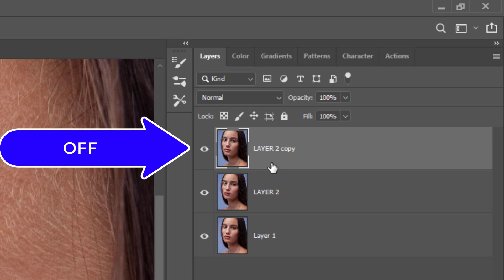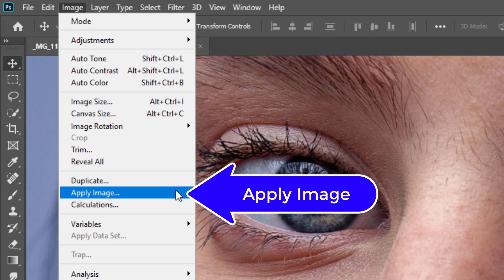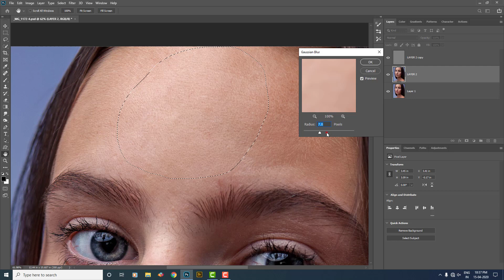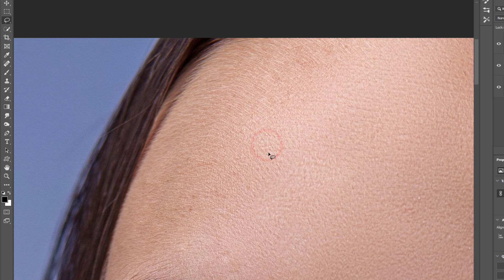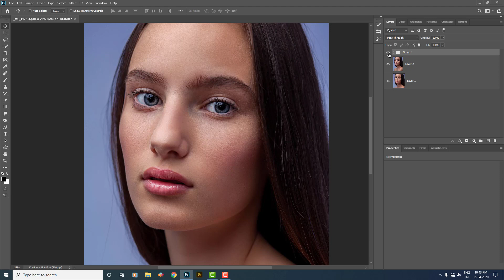Photoshop Retouch in Tamil - Frequency Separation Method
இந்த வீடியோ SPOT REMOVAL TOOL மற்றும் Frequency Separation  முறையை பயன்படுத்தி வேலை செய்யப்பட்டுள்ளது.

இரண்டு வீடியோக்கள் கடைசியில் வரும். அதை முழுமையாக பார்த்தால் இந்த வீடியோ எளிமையாக இருக்கும்

நேரம் காலம் கருதி இரண்டு வீடியோக்களாக பிரித்து பதிவிட்டிருக்கிறேன் எனினும் நண்பர்கள் ஒவ்வொரு வினாடியும் பொறுமையாக பார்த்தால் நிச்சயம் பயனுள்ளதாக இருக்கும்.

STEP by Step Video. Please Watch Continuously